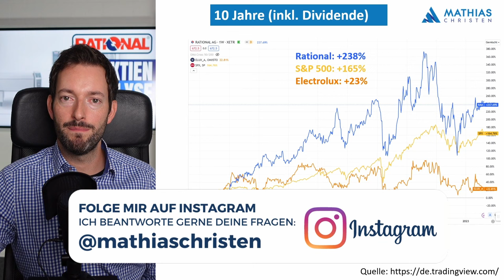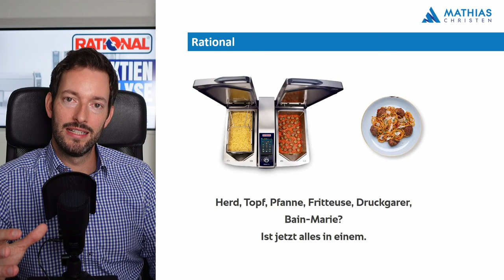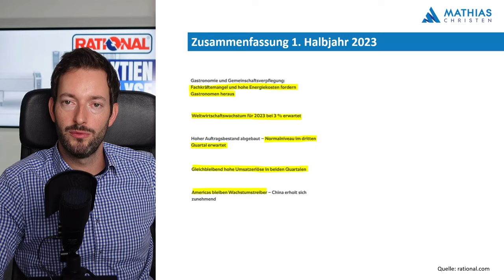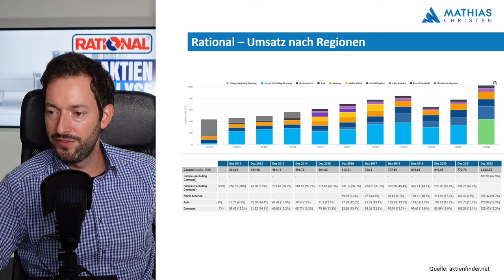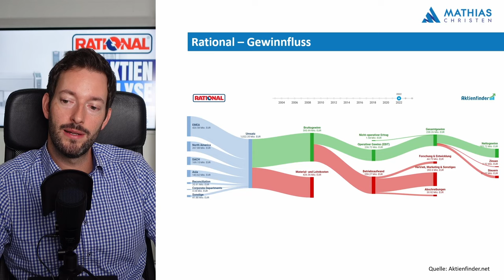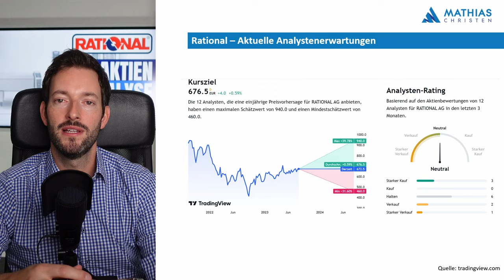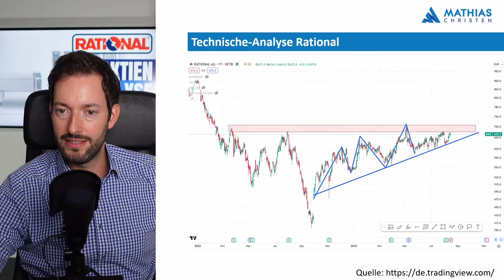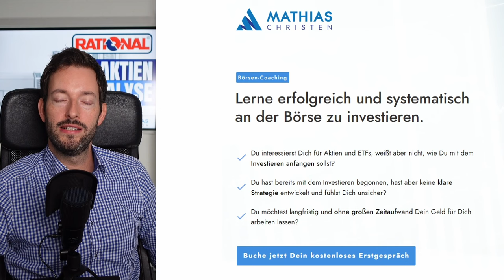Rational Aktienanalyse 2023 - über 10% Rendite pro Jahr möglich?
Das Unternehmen Rational ist ein klassischer Hidden Champion aus Deutschland und hat seinen Investoren in den letzten Jahren sehr viel Freude bereitet.

In dieser Aktienanalyse schauen wir uns an, ob die Erfolgsgeschichte so weiter gehen kann und wie das Unternehmen fundamental aufgestellt ist. Natürlich werfen wir auch einen Blick auf die technische Analyse der Aktie und schauen, ob der Aktienkurs aktuell fair bewertet ist.

Inhaltsverzeichnis:

0:00 Intro
1:06 Kursverlauf über 10 Jahre im Vergleich mit Electrolux und dem S&P500 Index
2:31 Überblick Rational
5:56 Zusammenfassung 1HJ 2023 & Ausblick
12:22 Aktionärsstruktur Rational
7:32 CEO Peter Stadelmann
14:29 Umsatzentwicklung Rational
17:26 Margen- & Gewinn-Entwicklung
20:19 Gewinnfluss
21:46 Dividende
23:36 Bilanz, Verschuldung, Aktienrückkäufe
25:20 Analystenerwartungen
26:28 Bewertung / Multiples / Fairer Wert
29:11 Technische Analyse der Rational Aktie
31:46 Fazit – Rational Aktie kaufenswert?